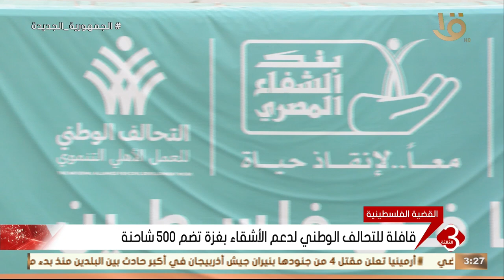نشرة الثالثة | قافلة للتحالف الوطني لدعم الأشقاء بغزة تضم 500 شاحنة